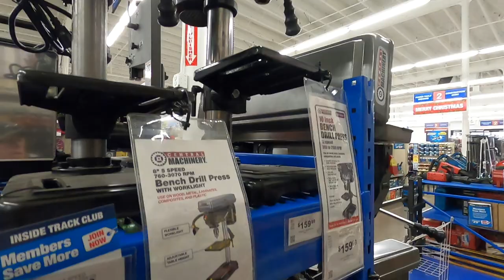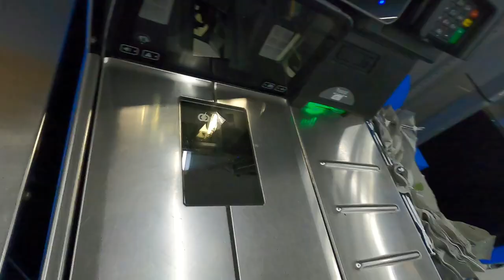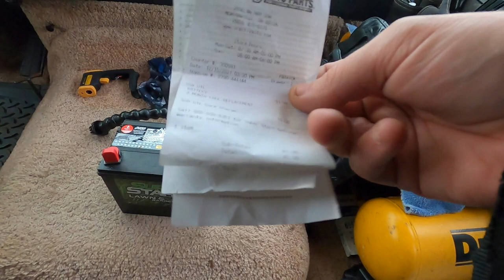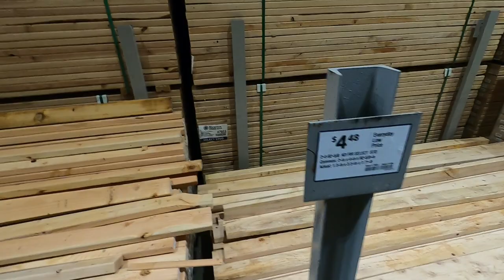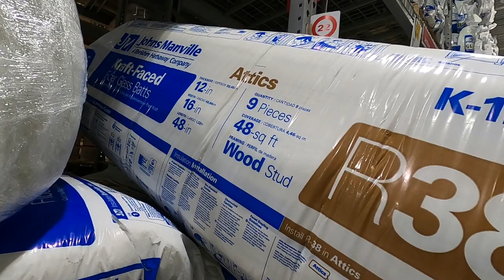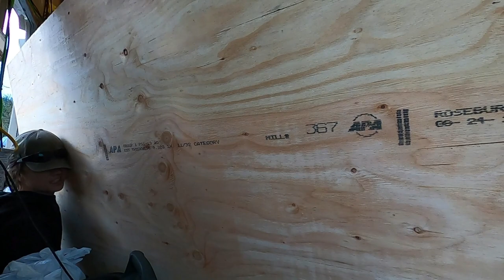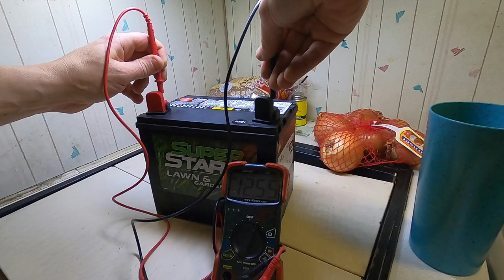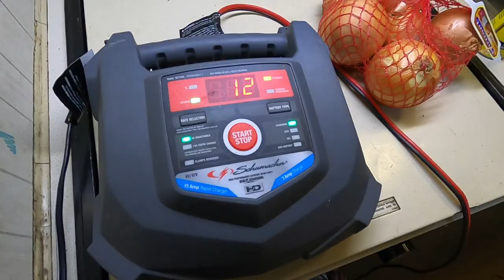RV Living In The Snow - Trip To Town For Supplies